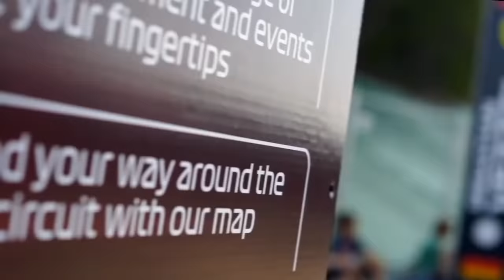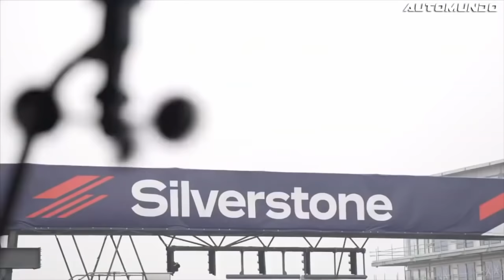Problemas Adaptación Pérez & Vettel 🏎️ Derrota Momentánea Ricciardo 🏎️ ¿Porque Sancionaron A Kimi?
Bienvenidos a una nueva edición de las F1NEWS, unas noticias cargadas de declaraciones, donde los pilotos nos muestran sus inquietudes como son Valterri Bottas, que a nadie le gustaria estar en su lugar, del proceso de adaptación con sus correspondientes problemas de Checo Peréz y Sebastian Vettel, de Daniel Ricciardo donde acepta la derrota ante Lando Norris pero espera ponerle pronto fecha de caducidad, pero también han explico el porque de la sanción de Kimi Raikkonen en el GP de Imola, y mucho mucho mas